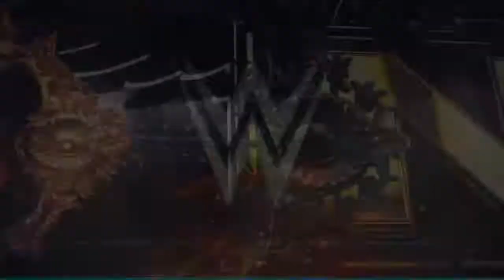WWE 2K22 I get robbed against NXT GM & win 6 pack challenge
Thomas Kelly Army WWE 2K22 I get robbed against NXT GM & win 6 pack challenge